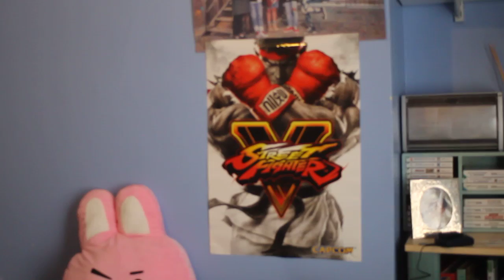Red Velvet Cookie Jar reaction